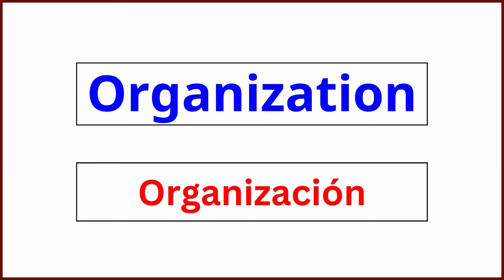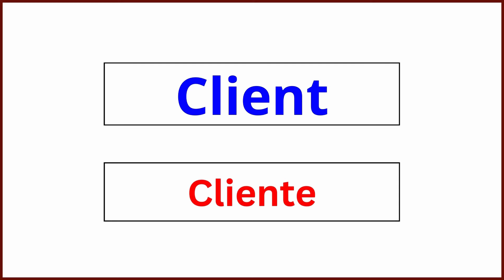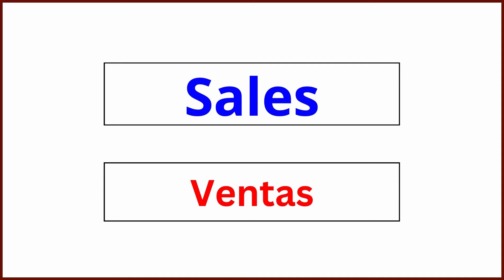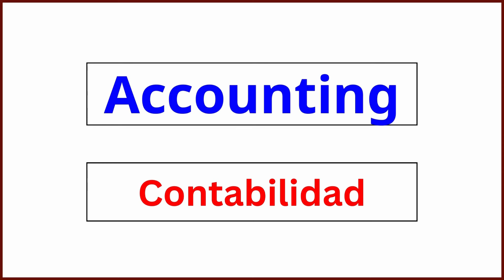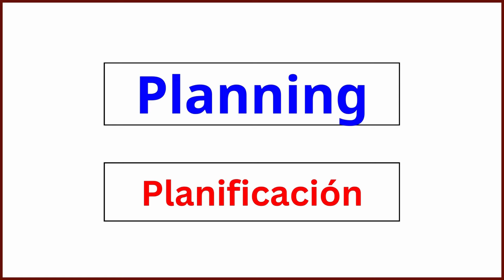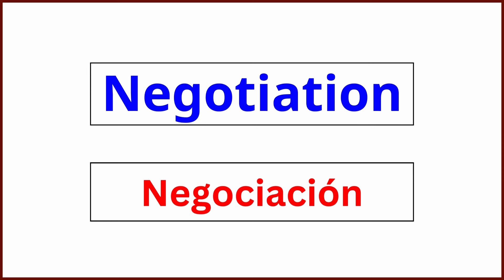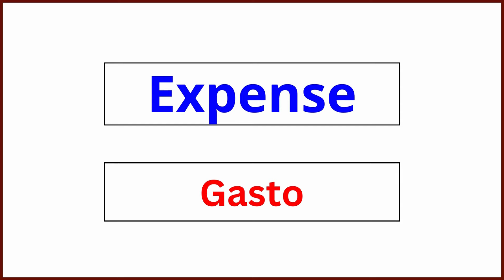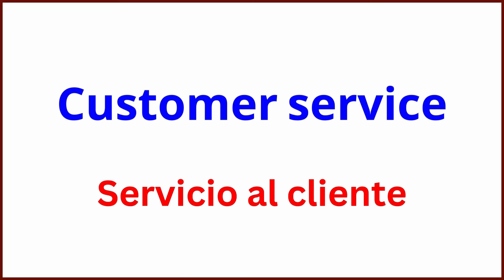45 Palabras en Inglés para Negocios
45 Palabras en Inglés para Negocios